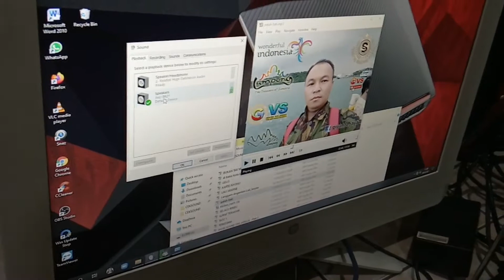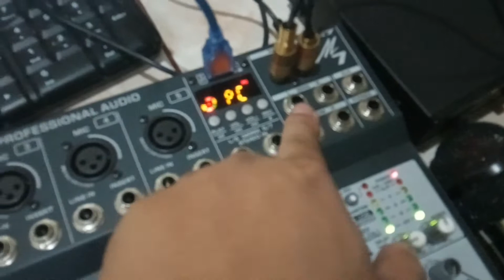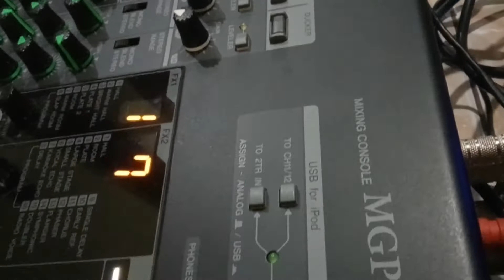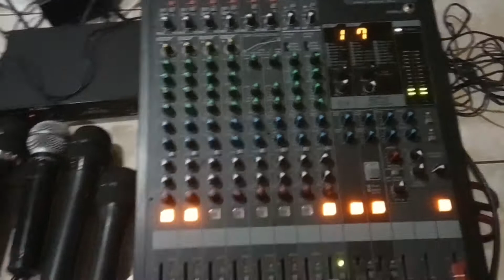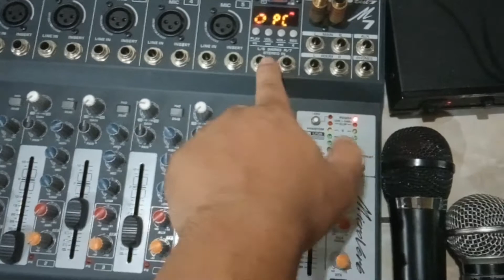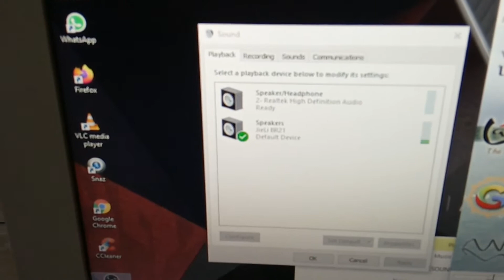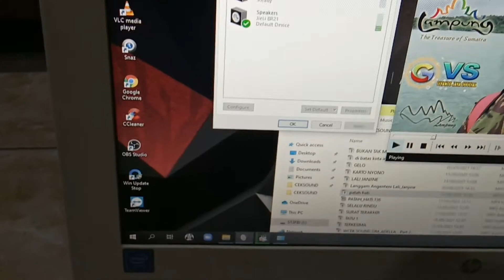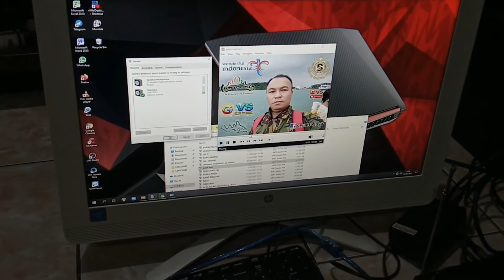CEK MIXER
cara seting mixer ke pc untuk online atau keperluan yanga lain